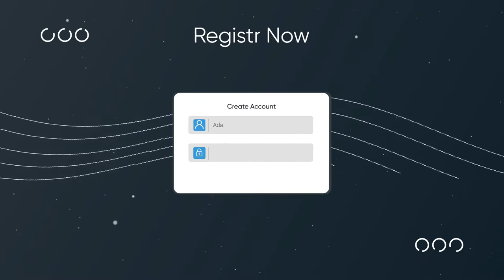Education Center Promo B197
Education Center Promo B197 is an after effects templates, that helps you quickly create stunning video for your store. we added motion library with titles, shapes, backgrounds… You can use template for your fashion style promo , shop saleoff promo…
    1080p(1920×1080) resolution / 30fps
    10 unique scenes, with 20 placeholders for media (photo, video or image)
    100% After Effects, No plugins required.